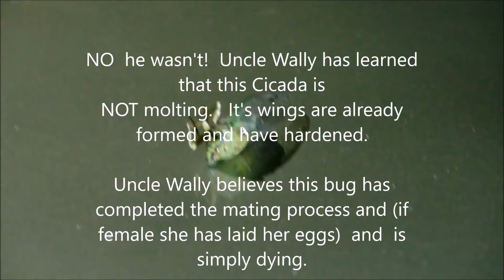Cicada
A dying cicada that I mistakenly thought was molting.  Still a fascinating creature.